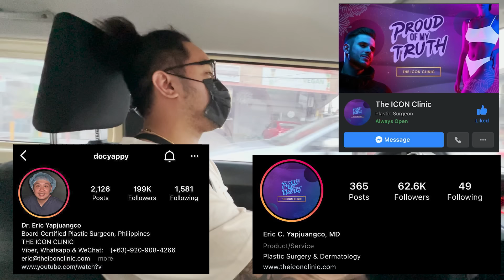NAG LAKAD SA LABAS ANG TORO BOYS NG NAKA PALDA